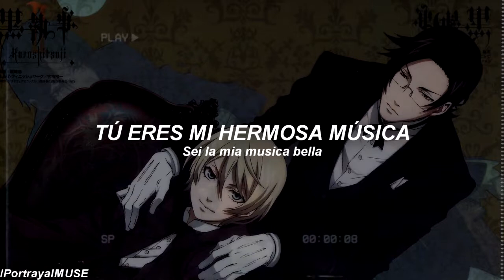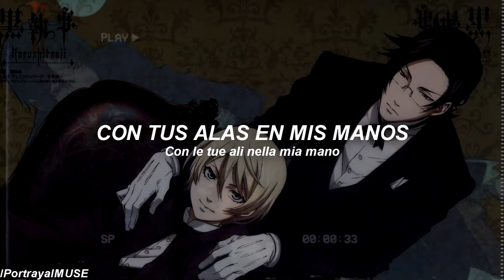Cena d´amore Kuroshitsuji